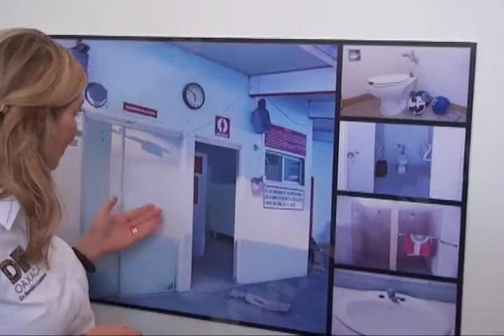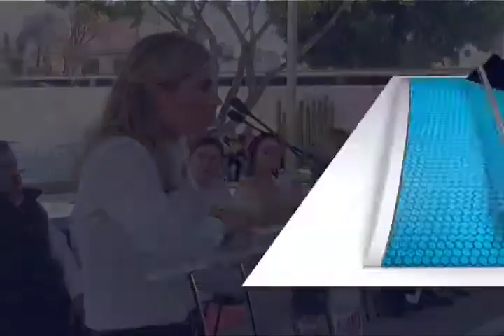Inauguraron Unidad Deportiva DIF Oaxaca